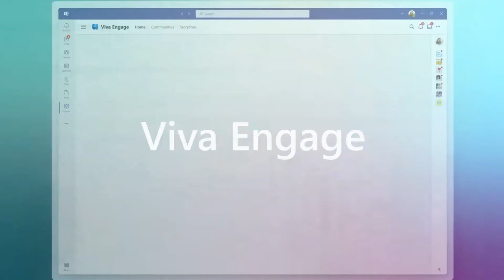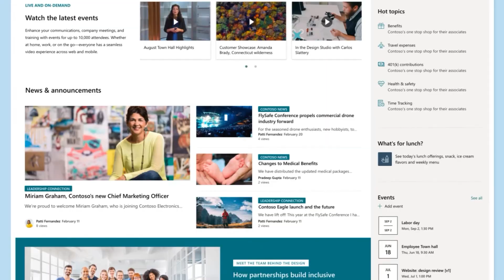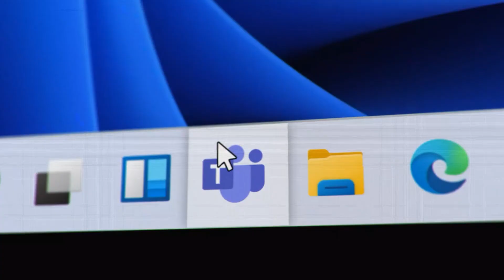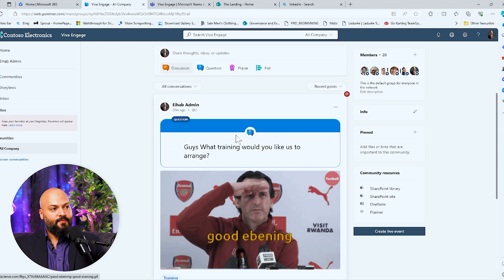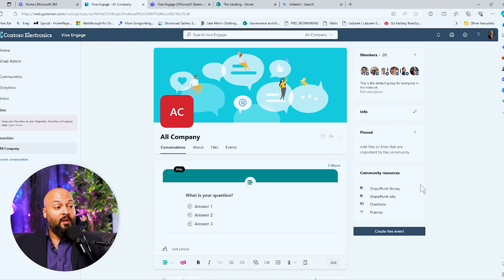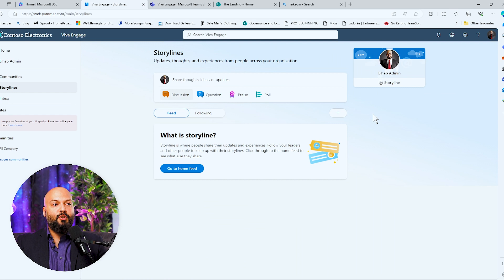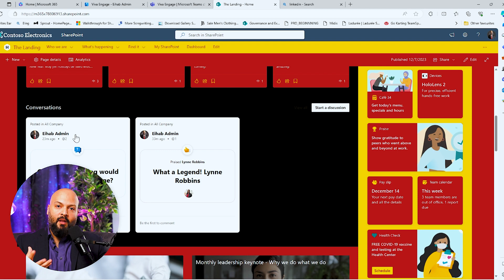🚀 Viva Engage: الدليل الشامل لتطوير التواصل الداخلي في شركتك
🎉 هل أنتم جاهزون للحصول على فرصة لا تعوض؟! 🚀
للذين يشاهدون هذا الفيديو فقط, نقدم لكم خصم خاص وقتي لدورة شيربوينت أونلاين! ⏳ هذه الفرصة لن تتكرر والأماكن محدودة!
استخدموا الكود:  لتفعيل الخصم الحصري. 🎁
Remote

لا تضيعوا الوقت, فالعرض محدود والمقاعد تنقص بسرعة! 🕒

🔷🔶 مرحباً بكم في فيديو اليوم حول Viva Engage من مايكروسوفت، الأداة التي تعيد تعريف التواصل داخل الشركات. 🌟 في هذا الفيديو، سنستعرض كيف يمكن استخدام Viva Engage لتعزيز العلاقات والتعاون بين الفرق في بيئة العمل. 💼
سنتعمق في فهم ميزات Viva Engage وكيف يمكن لهذه المنصة تحسين التواصل الداخلي، وتعزيز الإنتاجية. 📈 سنقدم نصائح عملية لاستغلال هذا التطبيق بأفضل شكل ممكن، وسنستكشف معًا كيف يمكن لتقنياته الحديثة أن تساهم في بناء ثقافة عمل تشجع على الابتكار والتعاون.
هذا الفيديو مفيد لكل من يسعى لاستخدام التكنولوجيا لتحسين التواصل داخل شركته، وتحقيق بيئة عمل أكثر تفاعلية وإنتاجية. 🚀 انضموا إلينا لاكتشاف كيف يمكن لـ Viva Engage أن يجعل شركتكم مكانًا أفضل للعمل والتعاون. 💡

💻 My Podcast Equipment:
Cameras
Main Camera: Sony A7iii
Second Camera (Vlogging): Sony A6400 or Samsung Note
Laptop for broadcasting and editing:
Elgato 4k (Allows you to connect DSLR into your laptop)
Lighting Set up:
🧔 Beard Care
Best Trimmer I used:
Beard Balm
Natural Beard Oil
Gillette Blades
💓 Suppliments I use to maintain my health
Vitamin D3 –
Multivitamin –
Omega 3s –
Fibre
Collagen Powder

Elbow Support: